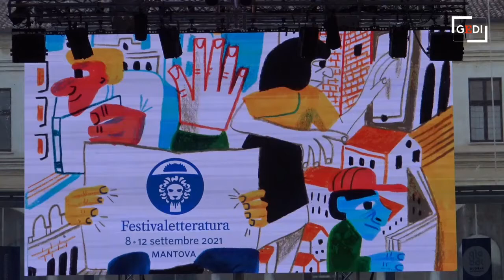Mantova, al Festivaletteratura Carlo Lucarelli intervista la scrittrice Maaza Mengiste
La scrittrice etiope, cittadina newyorkese: «Vedo la storia con tanti angoli diversi in cui ciascuno ha la propria prospettiva. Tanti si soffermano sul proprio punto di vista, mentre invece servirebbe il coraggio di chiedersi se le cose sono davvero andate come si pensa». Inevitabile una domanda sulla cancel culture. Le statue? «Le butterei giù tutte. Se proprio dobbiamo erigere statue facciamole di partigiane, di nonne, di donne del posto che hanno tenuto in piedi le comunità mentre gli uomini andavano in giro a distruggerne altre».